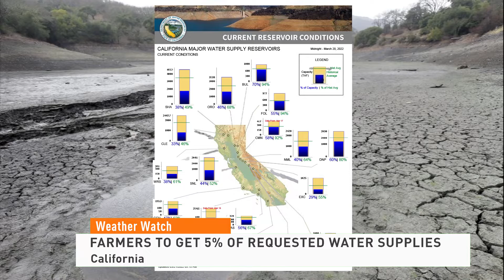CA Water Supply 03/22/22